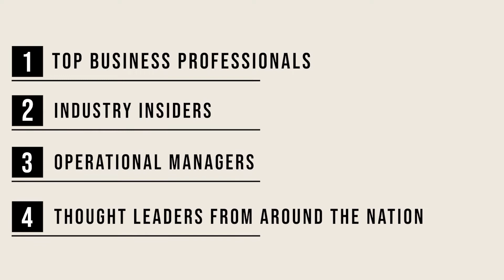Mi Casa Su Casa con Lisa Saenz - Episodio 1: Nuevos caminos por delante w/ Itzelita Gon-Fre -Spanish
Lisa Saenz, agente de bienes raíces con kwELITE, habla con Itzelita Gon-Fre de Charter Title sobre cómo llegó a Nebraska, la industria de escrituras/títulos y las cosas del entretenimiento en este estado.

kwELITE Keller Williams
402‑563‑4663
kwELITEcolumbus.com

Looking to buy a Northeast Nebraska home?

Join Homebot today for updates on the current market and to learn more about the value of your home!